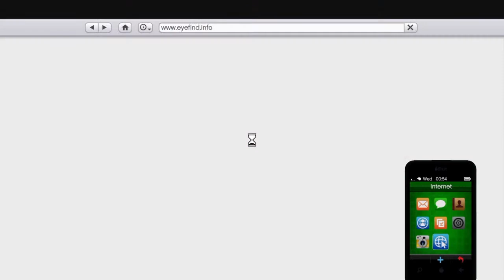GTA 5 online with friend